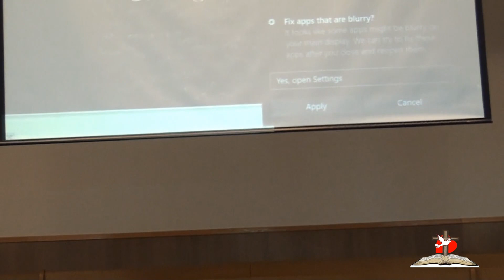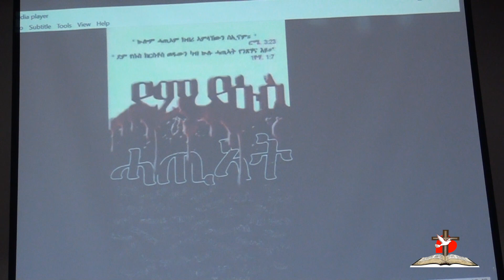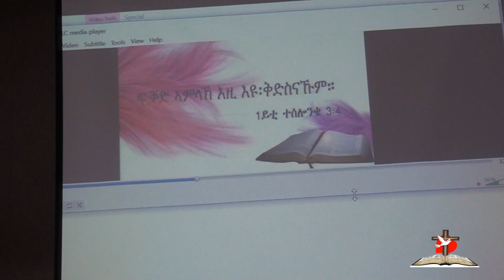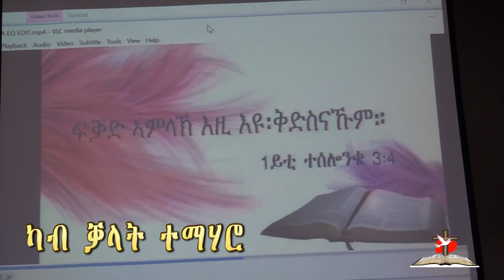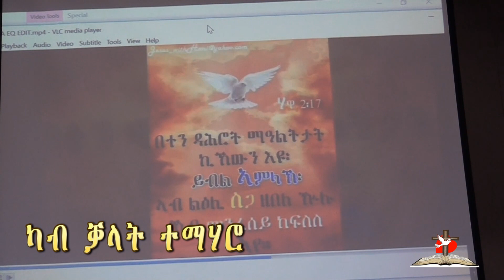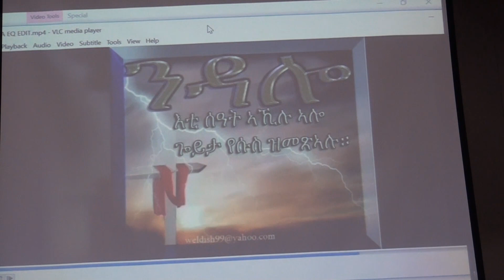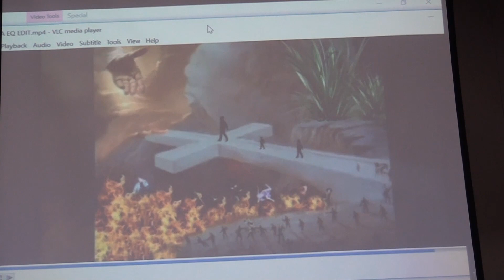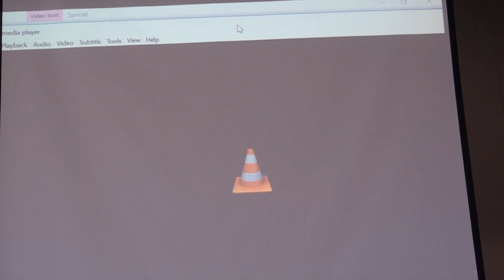Philadelphia Eritrean Church Winnipeg Sunday Service 10-06-2018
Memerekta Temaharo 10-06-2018